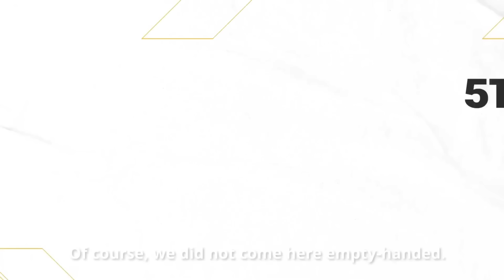free fire me ob35 update kitne baje aayega | ob35 update kab aayega | ob35 update free fire 2022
ob 35 new update free fire | free fire ob 35 update kab aayega (free

For Searching :)
free fire ob 35 update kab aayega
free fire

ob 35 free fire
ob 35
new update ob35 free fire,free fire new update,free fire upcoming
update,free fire new update kab aayega,free fire new lobbyfree fire
advance sever first look,free fire new update april,free fire new update
today,new update kab aayega in free fire,free fire new character
gameplay,ob33 gameplay,free fire new pet first look,free fire kyu nahi
chal rha hai,free fire kab open hoga,free fire not open,free fire nahi
chal rha hai 24 march total gaming
free fire new update 23 March
free fire new update video
free fire November update new
free fire August update tamil
free fire November update kab aayega
free fire january update 2022
free fire March update
free fire new lobby 202w
free fire advance server download link 2022 tamil